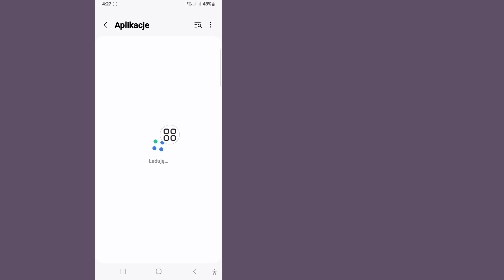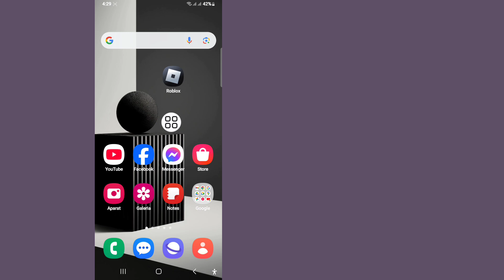Jak naprawić usterkę czatu mobilnego Roblox | Czat Roblox nie działa na urządzeniach mobilnych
Jak naprawić usterkę czatu mobilnego Roblox | Usterka czatu mobilnego Roblox | Czat Roblox nie działa na urządzeniach mobilnych

Mam nadzieję, że spodoba Ci się ten film.

W tym filmie pokażę Ci, jak naprawić usterkę czatu mobilnego Roblox. Obejrzyj ten film i dowiedz się, jak naprawić usterkę czatu mobilnego Roblox | Usterka czatu mobilnego Roblox | Czat Roblox nie działa na urządzeniach mobilnych.
💛Udostępnij znajomym

🤷‍♂️ Inne powiązane zapytania:

Jak naprawić usterkę czatu mobilnego Roblox Usterka czatu mobilnego Roblox Czat Roblox nie działa na urządzeniu mobilnym
Jak naprawić usterkę czatu Roblox na urządzeniu mobilnym, Jak rozwiązać usterkę czatu Roblox na urządzeniu mobilnym, Napraw usterkę czatu Roblox na urządzeniu mobilnym,
Jak naprawić problem z niedziałającym czatem Roblox,
Napraw problem z niedziałającym czatem Roblox, rozwiąż problem z niedziałającym czatem Roblox, Jak rozwiązać problem z usterką czatu Roblox na urządzeniu mobilnym,
Czat Roblox nie działa na urządzeniu mobilnym,
Dlaczego mój czat Roblox jest uszkodzony?  roblox mobile chat glitch problem rozwiązanie,